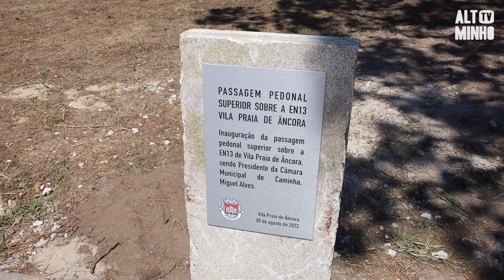Passagem pedonal superior à EN 13 foi inaugurada | Altominho TV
Um investimento superior a um milhão de euros permitiu a colocação de uma passagem pedonal superior sobre a EN 13, em Vila Praia de Âncora.
Uma obra que vem beneficiar cerca de uma centena de habitações.